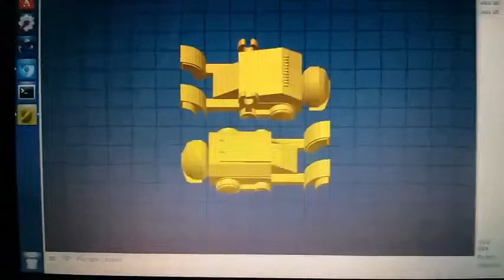Certification ARGENT du lab "yvoz" - Freelabster.com